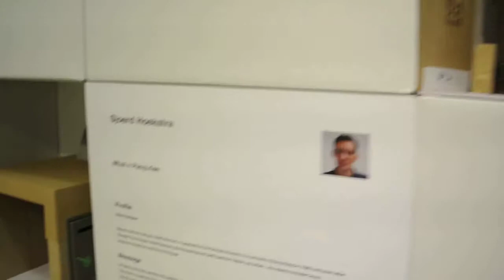buymedesign MUJI MY CHAIR -- FROM 50 DESIGNERS Detour 1/3 Hong Kong 2010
Muji My Chair from Detour 2010 Hong Kong The DIY Cardboard Chair is made of recycled paper. Children can assemble the chair with their parents, paint, and draw freehand with their original creativity. 50 designers from Hong Kong and Japan have created their "My Chair" to show the originality to children.

"In the 21st century, we believe that nurturing of creativity minds and innovative living are important to every one of us indeed". says MUJI leaders.